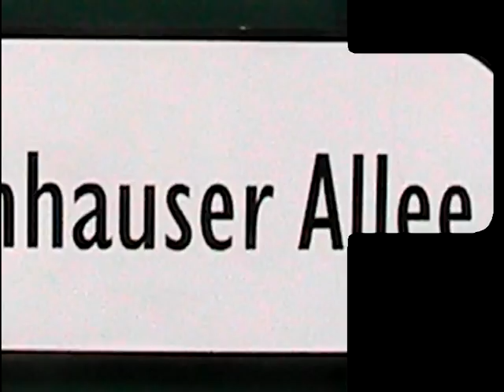EUROPAS MODERNSTE METROPOLE